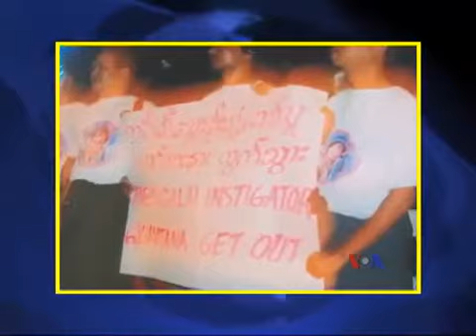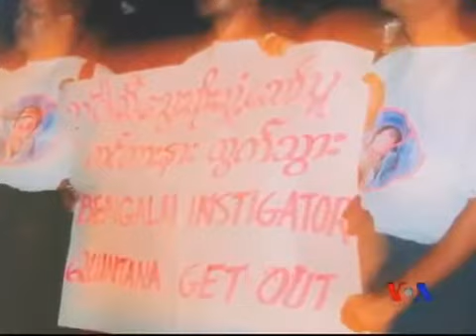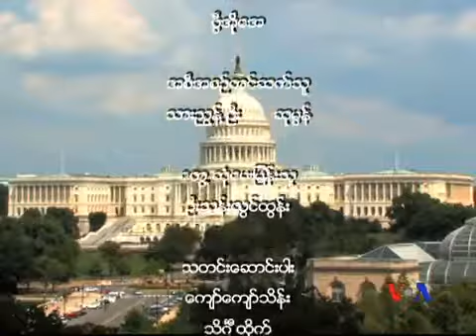ဗြီအုိေအျမန္မာ ေန႔စဥ္တီဗီြသတင္းလႊာ (၀၈-၂၁-၂၀၁၃)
VOA Burmese TV: ကုုလ လူ႔အခြင့္အေရး ကိုုယ္စားလွယ္ ေတာမတ္စ္အိုုေဟး ကင္တားနားကိုု မိတၳီလာေဒသခံေတြ ဆႏၵျပ၊ ျမန္မာ အေမရိကန္ ကုုန္သြယ္ေရး ေကာင္စီ အလုုပ္အမႈေဆာင္ အရာရွိခ်ဳပ္နဲ႔ ေတြ႔ဆံုုေမးျမန္းခန္း၊ အီဂ်စ္အေရး အေမရိကန္ရဲ႕ ၾသဇာလႊမ္းမိုုးမႈ စသည္ .